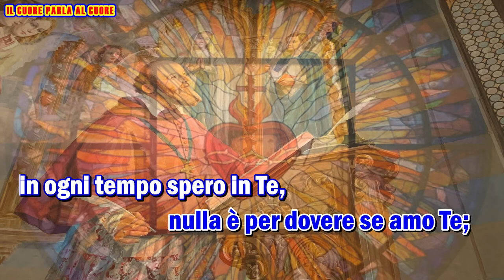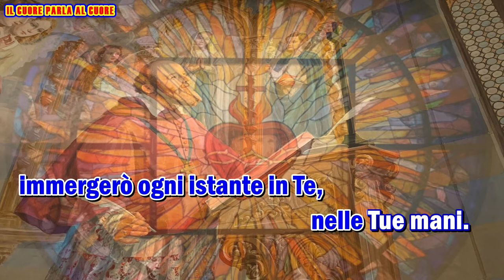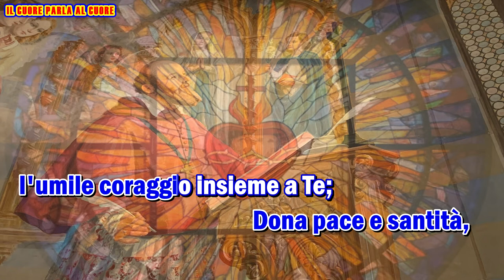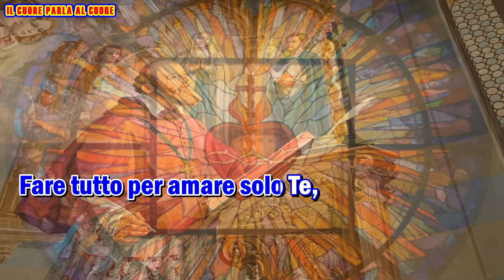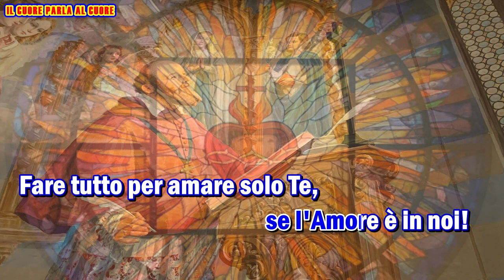Il Cuore parla al cuore - TM: M. Palazzo - karaoke (senza coro, con testo)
Giesmė: „ Il Cuore parla al cuore  “

Palaimingo giedojimo!

Autorius:  TM: M. Palazzo